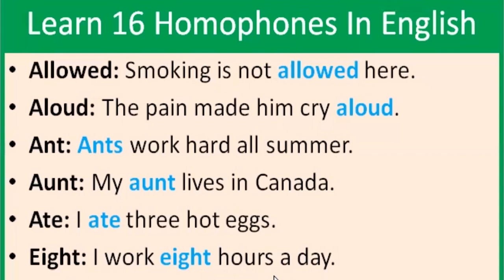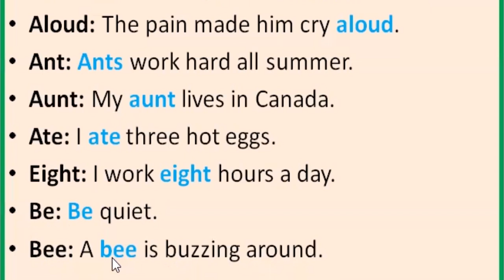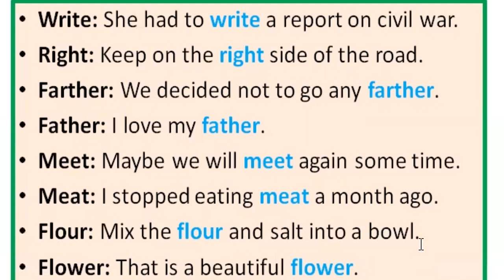Learn 16 Homophones In English With Sentences | Ku Baro Luuqada Englishka af Somaali | Macalin Omar